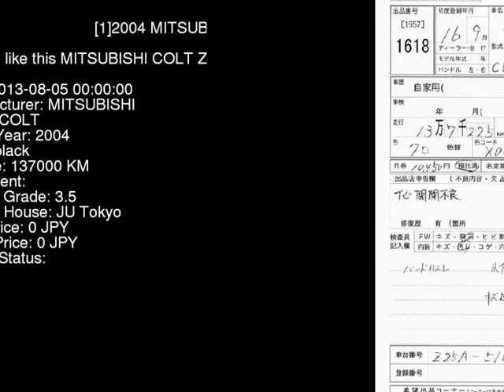2004 MITSUBISHI COLT Z25A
the Authority on JDMs since 2007!  . Details on this car from auction in Japan